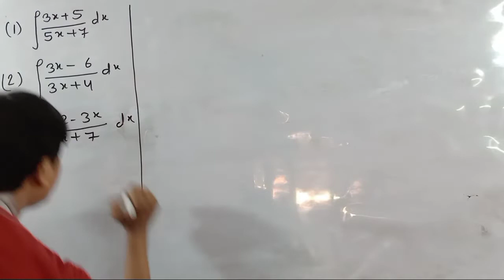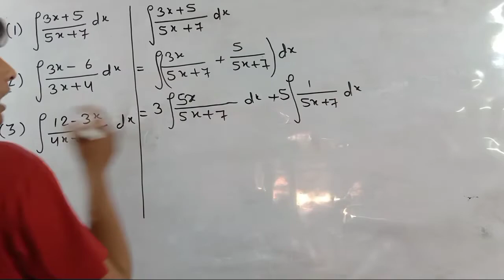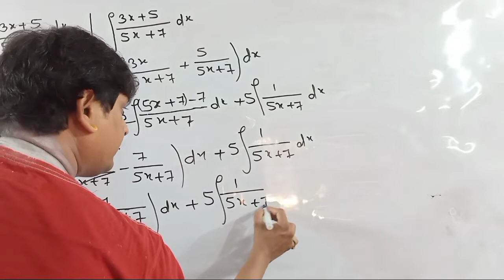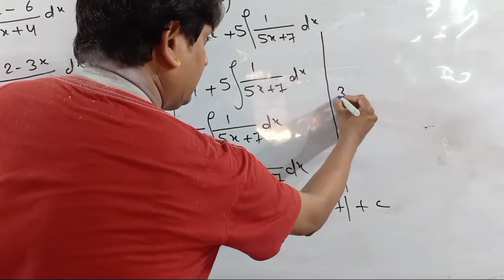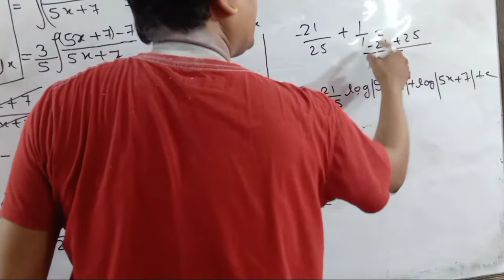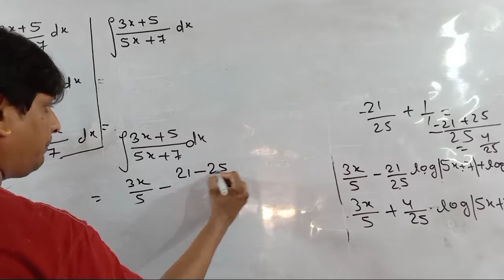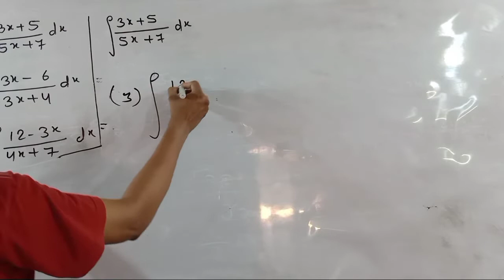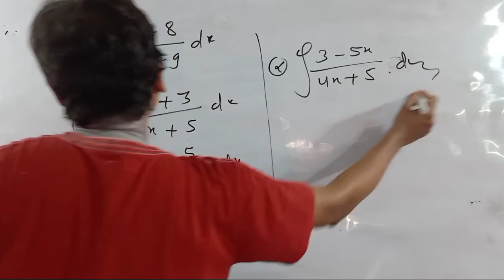|| INTEGRATION || SHORT TRICK ,10 TO 15 SECOND SOLVE INTEGRATION QUESTION, IIT MATH, JEEADVANCE MATH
HELLO STUDENTS good morning
   is video me integration ki best trick batyi Gayi he jo Question  1 page se adhik me banti he use matra 10 TO 15 SECOND me banaiyi kaise banai jati he dekhe

Hii Students , A very good morning to you all
KC sinha math12th exercise 19.1 playlist link

KC sinha math12th integration exercise 19.2 all questions playlist link

KC sinha math12th integration exercise 19.3 playlist all questions link

is playlist me 12th math ki sabhi chapters se related most important question ka Sawal bataya gaya he aplog jaru is video ko dekhe

integration v v I question 12th math exam

I have uploaded the solution of MATRICES

Students , A very good morning to you all